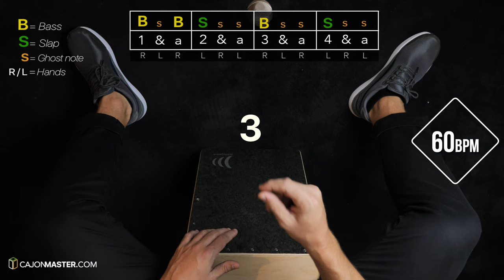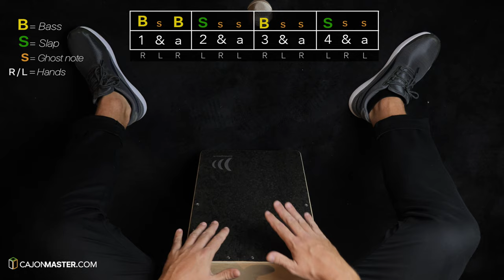CAJON GROOVE LIBRARY - Blues Shuffle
In this video you are going to learn how to play a Blues Shuffle on Cajon. I’ve included a list of songs in the Free Lesson PDF for you to practice the groove.

Cajons I like to play:
- Schlagwerk Cajons
- Carton Cajon
- CajonTab Louson Drums
- CaSela Pro Makassar
- Casela Satin Nut

Mic I use:
► AKG C3000B